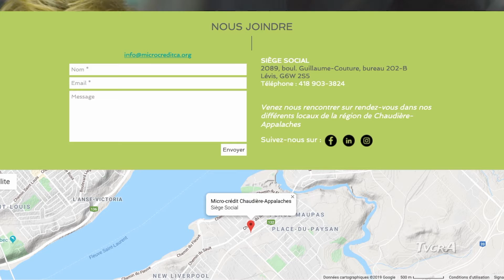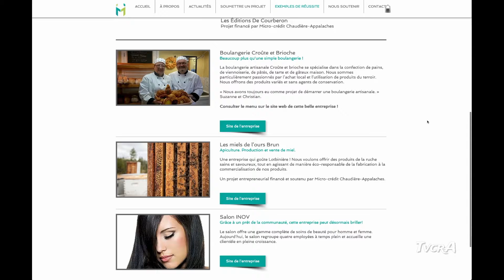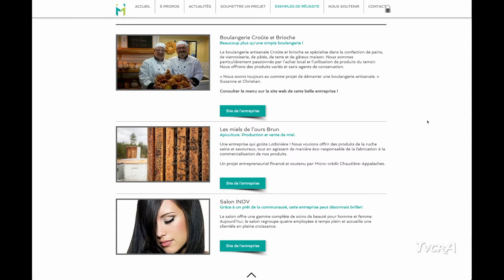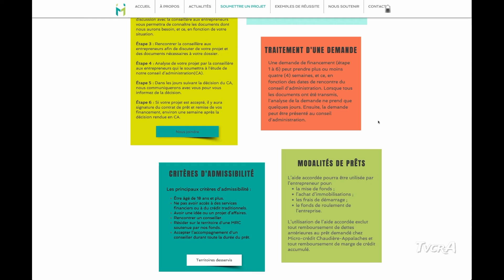Zoom Appalaches 013/ 9 décembre 2019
Marie-Josée Dufour Garon - Microcrédit Chaudière-Appalaches